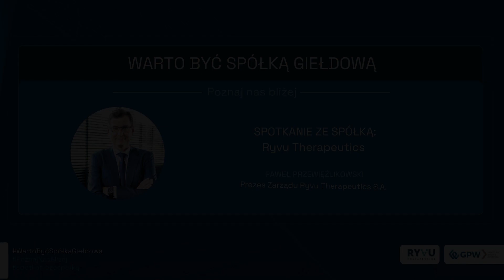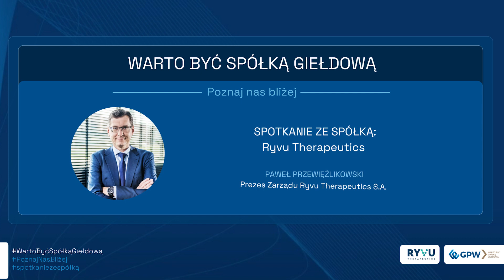Podcast WARTO BYĆ SPÓŁKĄ GIEŁDOWĄ: Poznaj Nas Bliżej - spotkanie ze Spółką RYVU Therapeutics S.A.